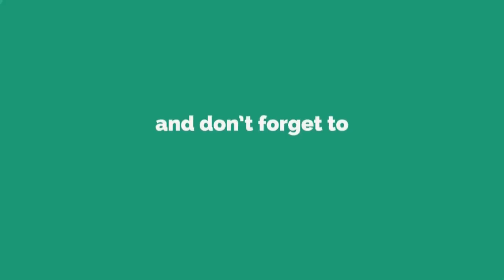Beliefs Dr Kelkar Sexologist Psychiatrist Mental Illness Depression Hypnotherapist sexology mental